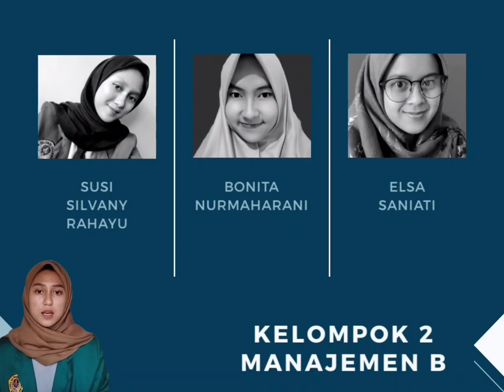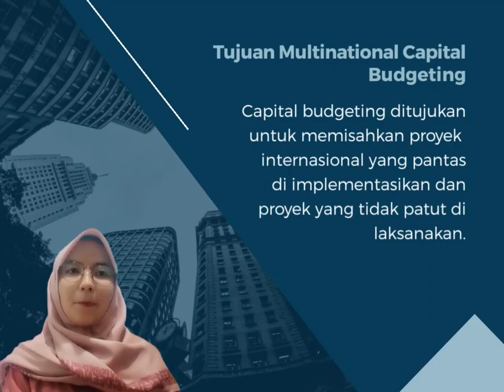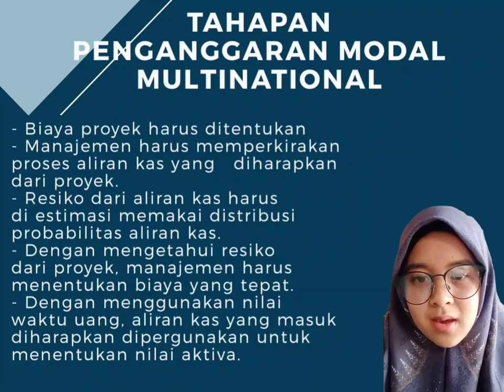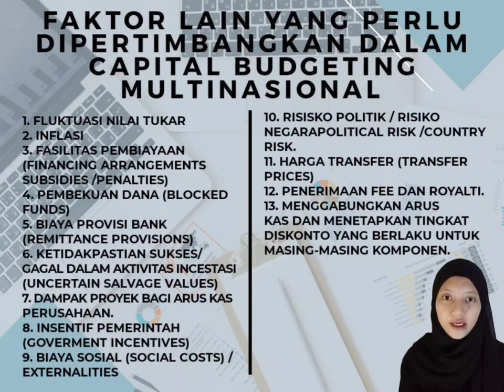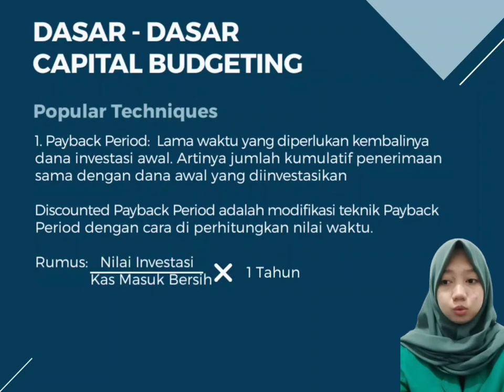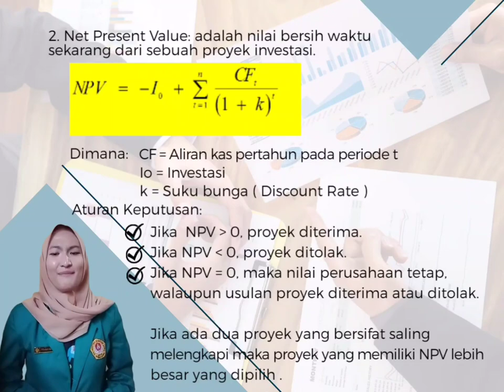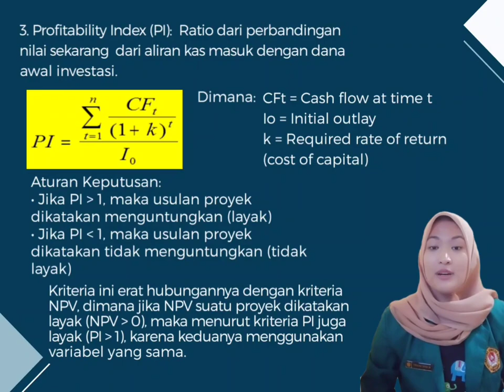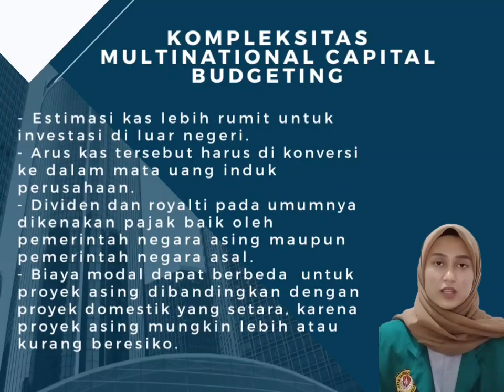Multinational Capital Budgeting - Mata Kuliah Manajemen Keuangan Internasional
Assalamualaikum wr.wb

Kelompok 2 dari kelas Manajemen B semester 6 STIE Sebelas April Sumedang

Anggota:
1. Bonita Nurmaharani
2. Elsa Saniati
3. Fuja Ratna Fauziah
4. Selvia Nurul Fauziah
5. Susi Silvany Rahayu
6. Triana Isna Maulida

Wassalamualaikum wr.wb